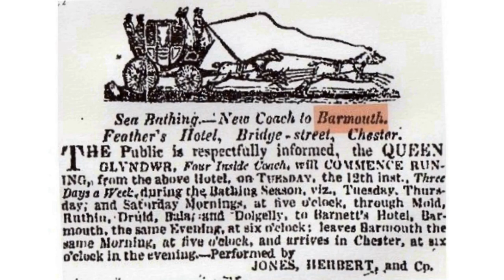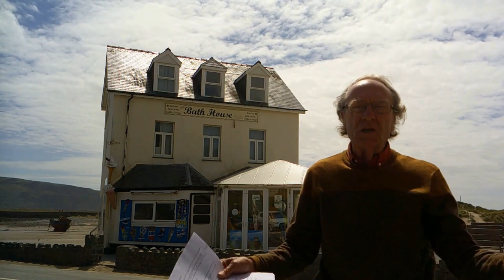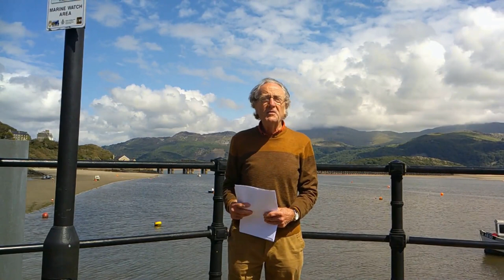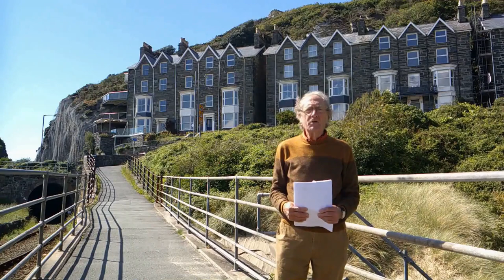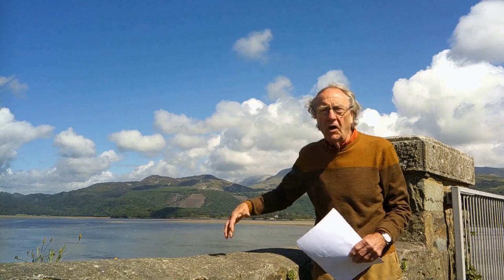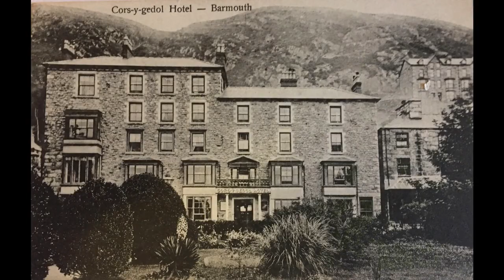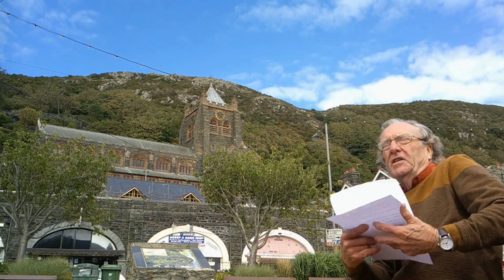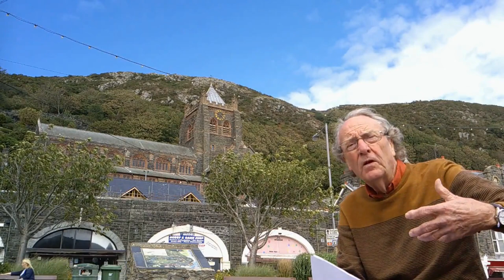Beautiful Barmouth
This is an affectionate exploration of Barmouth's Victorian heritage.  John draws together, from a multitude of historical sources, all the little details that allow us to glimpse inside the lives of a Welsh seaside town's Victorian visitors and residents.